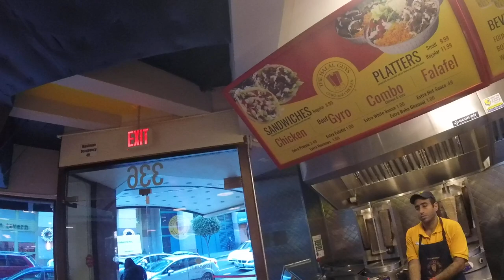San Francisco - Visit to The Halal Guys Restaurant.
San Francisco - Visit to The Halal Guys Restaurant. Walking 8 blocks from Grant road to the Halal Guys restaurant.